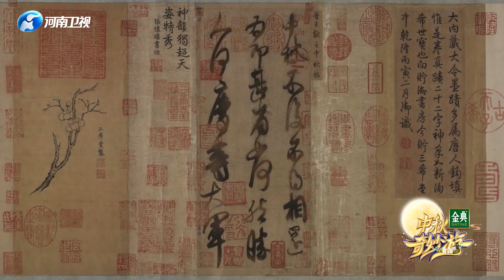【中秋】难以置信的画风 洋洋洒洒中泼墨书写汉字传奇 《墨舞中秋帖》书法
漢字，一個古老的文化，今天河南讓你見識一下，舞者如何揮舞漂墨的，行雲流水中見識中國大地的藝術美麗。  晚会采用“网剧+网综”的节目编排方式，以唐朝宫廷乐师之女唐小月为线索，展现了唐小月中秋佳节万家团圆之际期盼与父亲相聚，通过重重考验集齐信物，最终实现父女团聚的故事。